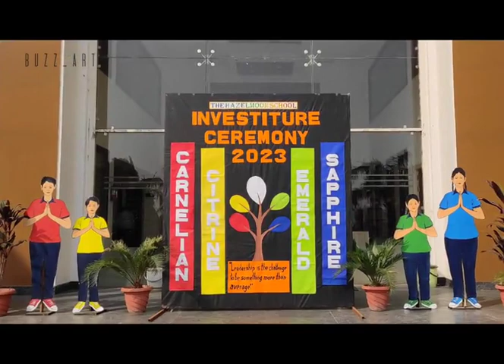Investiture Ceremony ( March Past)